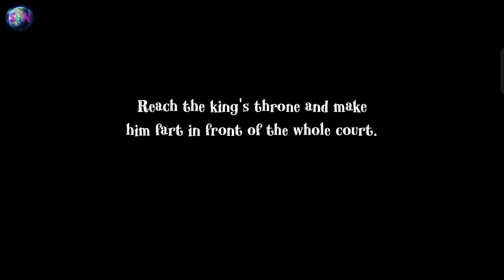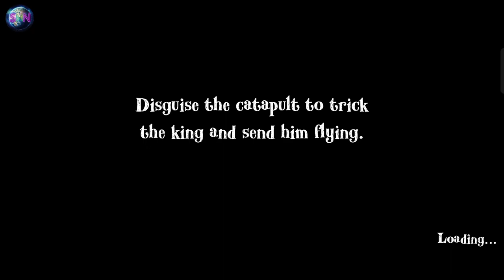Angry King || Get Pranked || Part #1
about: samaji nitro is a youtube channel, where you will find gaming videos in hindi .i hope this video was useful